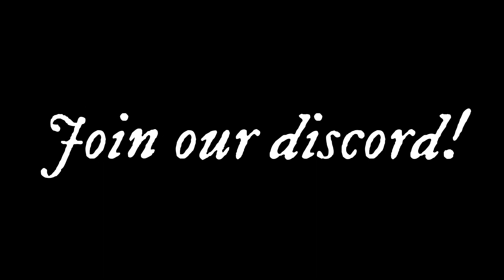We underestimated this Galleon crew